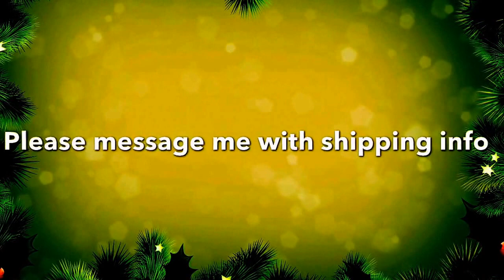Christmas Countdown Calendar Winner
Thanks so much to all those who entered my random Christmas Countdown Calendar giveaway! =)